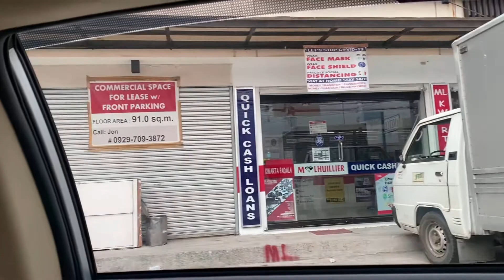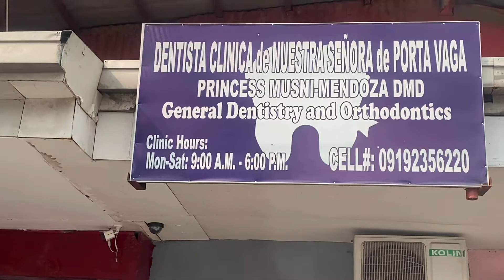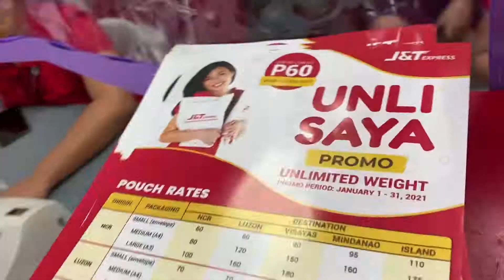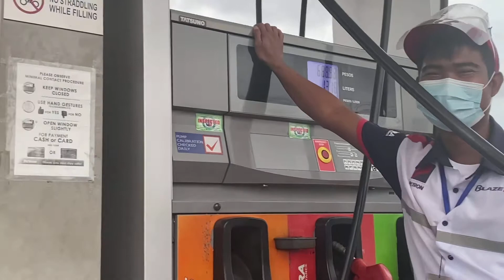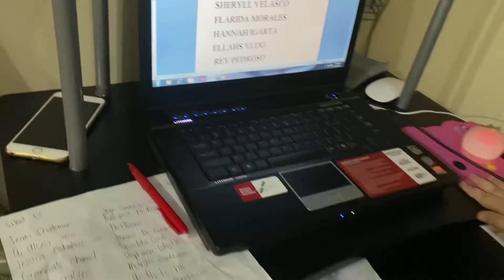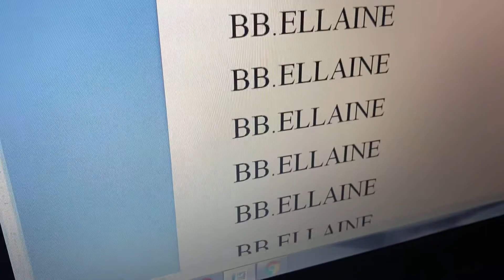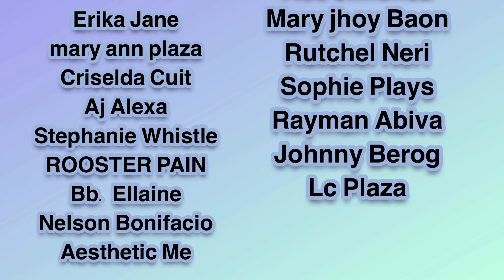Sending Guess and Win's t-shirts 💖